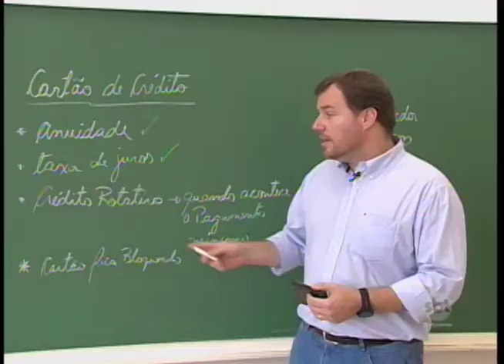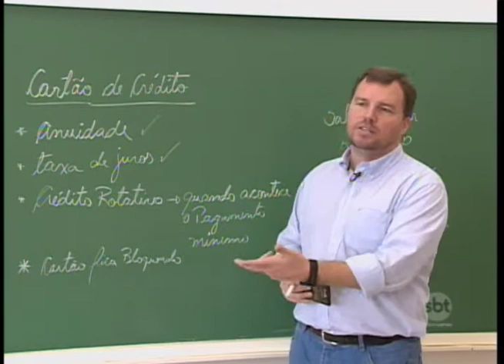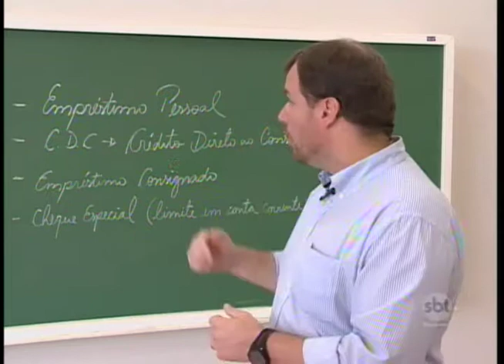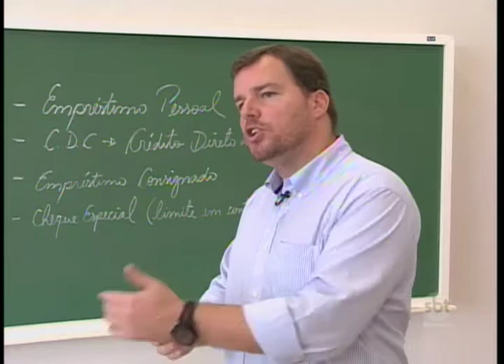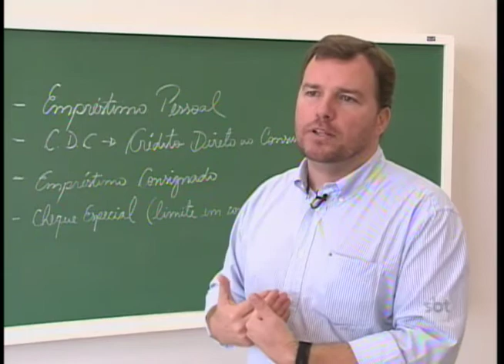Reportagem mostra principais vilões do endividamento pessoal